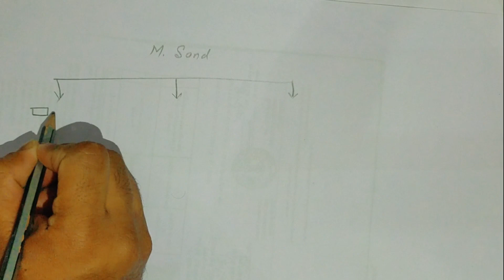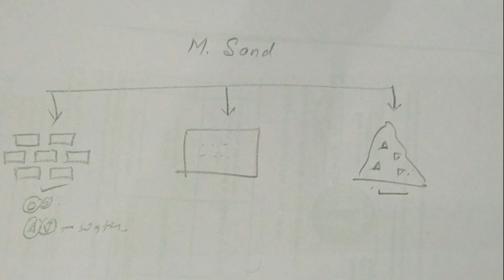Crushed sand/Manufactured sand/M-sand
Here we discussed about the use of curshed sand and how to implement the use of crush sand in detail.
The solution is recommended by experts as Razon master plaster (mpcs).
However we recommend to consult your architect/engineer for further use.
Due to lockdown 4.0 in many area there is lack of  availability of sand.and due to rainy season again the chances of availability of Normal sand is very less so to use Crushed sand in alternative way pls watch this video 🙏🙏